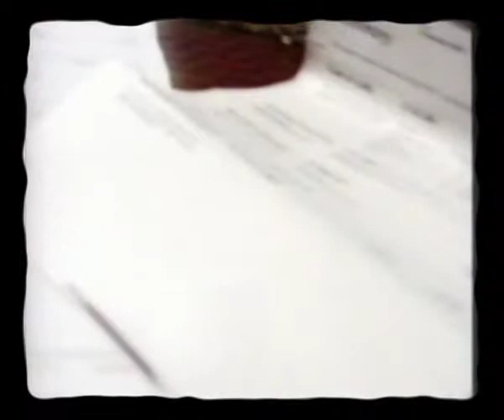Shackles Of The Man_(Short Edit)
2001
College Project.
Re-edit to comply with the time constraints of the brief, having got carried away having fun.

'The Man' oppressing Hippies with every means at his disposal.

Audio by Slayer - Go and buy all their albums

Quality = Rescued From VHS